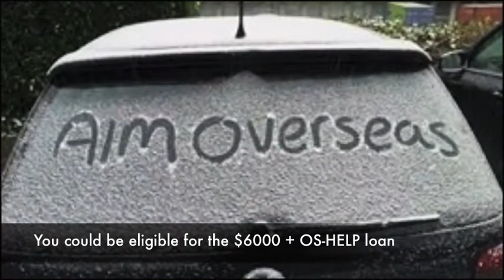AIM Overseas Program: Positive Psychology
AIM Overseas intensive study programs run during the January and July holidays. They are for Australian university students and are designed with credit transfer and access to OS-HELP in mind.

Most programs run for 3-4 weeks and include academic classes, field trips and cultural activities.